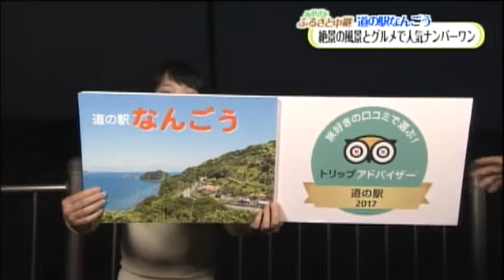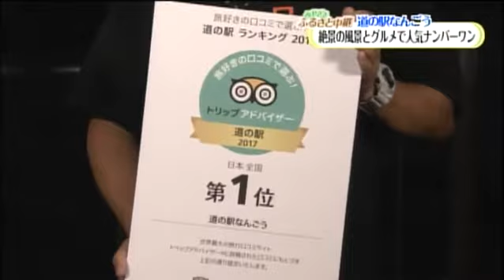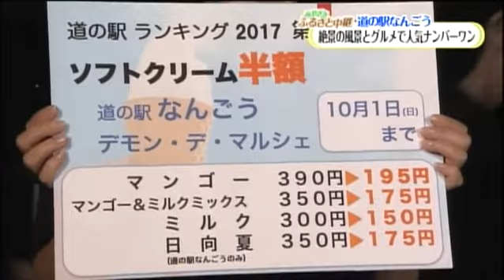【みやざきふるさと中継】‹絶景の風景とグルメで人気ナンバーワン「道の駅なんごう」›9月29日放送分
【公式】みやざきふるさと中継　道の駅なんごう　9月29日放送分
‹絶景の風景とグルメで人気ナンバーワン「道の駅なんごう」›
　※動画で紹介している内容は、放送当時のものです。